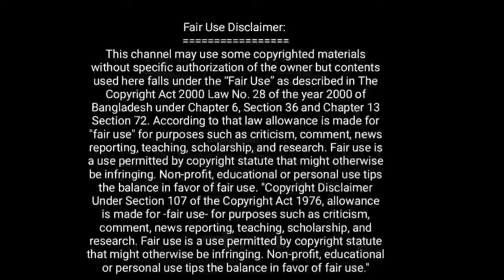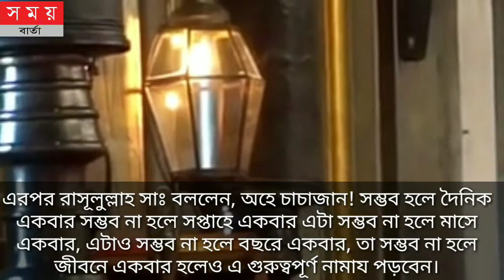জীবনে একবার হলেও এ গুরুত্বপূর্ণ নামায পড়বেন|সালাতুত তাসবীহ নামাজ|salatul tasbih namaz|Islamic video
salatul tasbih namazer niyo

This is a Islamic Educational question & answer HD quality bangla youtube video.

This video related of bangla waz

আলোর পথ